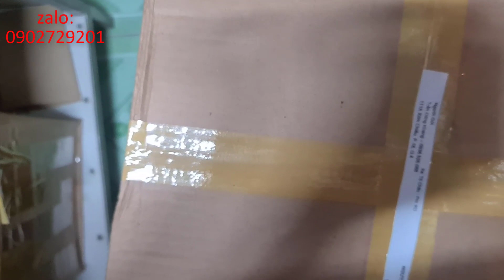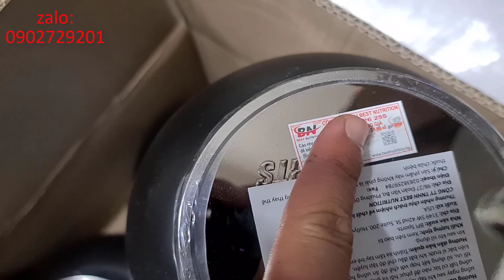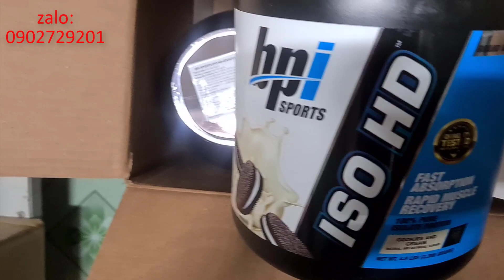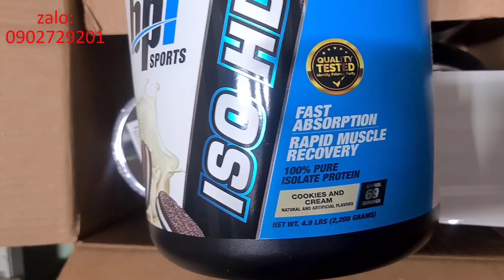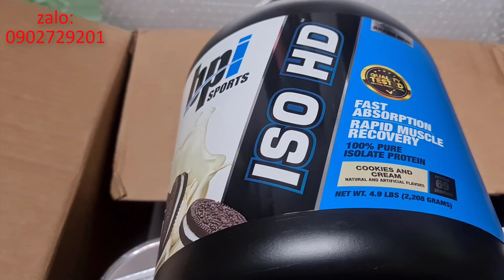Đơn Hàng Cuối Cùng Của Best Nutrition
nay whey iso Hd về nên mình quay clip chia sẻ tiếp nha mọi người